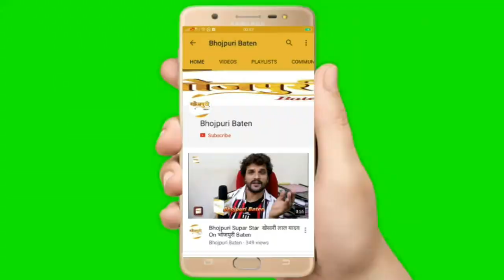Aag Aur Suhag On Shoot With Ravi Yadav, Sanjay Srivastava Cholha & Sanjay Bhushan patiyala